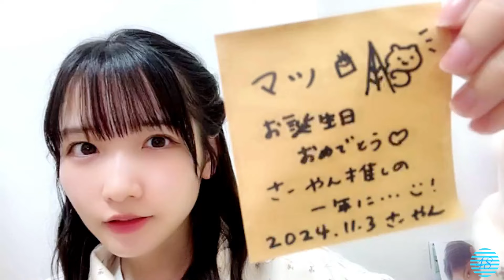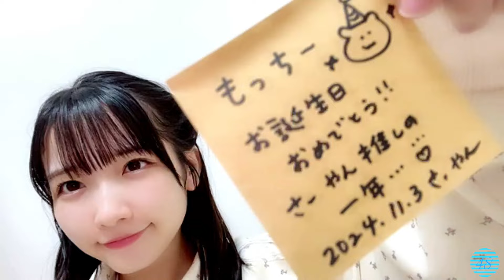2024/11/03 高雄さやか SHOWROOM【カラオケ】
2024年11月03日21時58分 (色彩・音量調整)